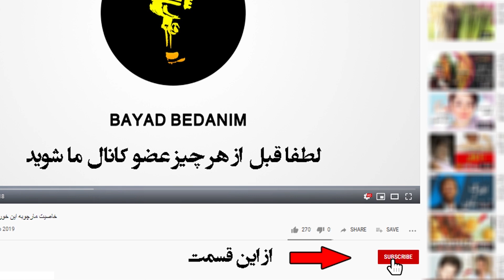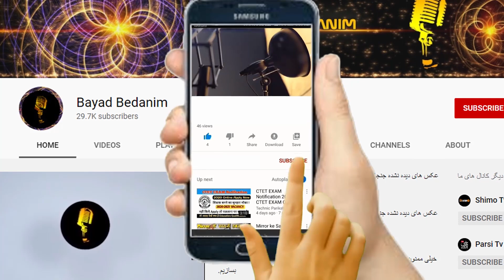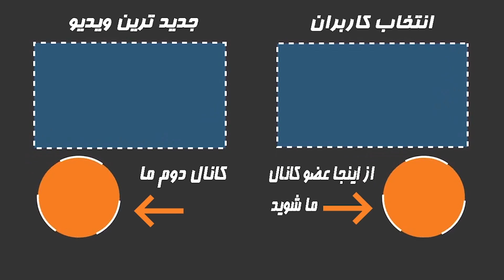تصمیم عجیب بهنوش بختیاری برای خودکشی و پایان دادن به زندگی اش!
بهنوش بختیاری بازیگر سینما و تلویزیون کشورمان 29 اردیبهشت ماه 1354 در تهران متولد شد.این بانوی هنرمند در یک خانواده شش نفره به دنیا آمد و یک خواهر و دو برادر دارد که هر سه بزرگ تر از او هستند. بهرام پدر بهنوش بختیاری اصالت بختیاری است و از لرهای غیور کشورمان است اما اشرف خانم مادر خانم بازیگر تهرانی است
👇از اینجا عضو کانال ما شوید و سابسکرایب کنید👇